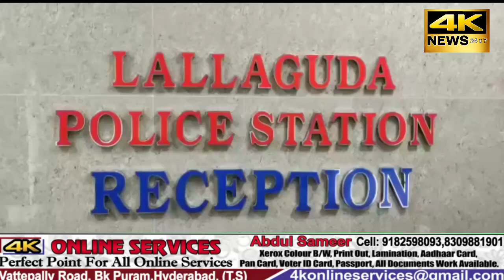Qatal Ki Vardaat Afsar Nami Shaks Ka Berahmana Andaaz Mein Qatal Kardiya Gaya...